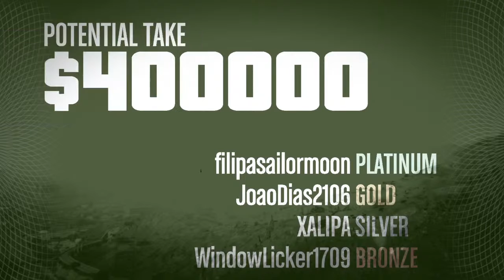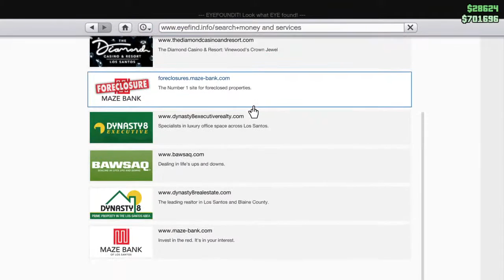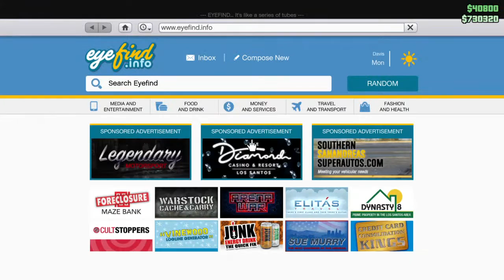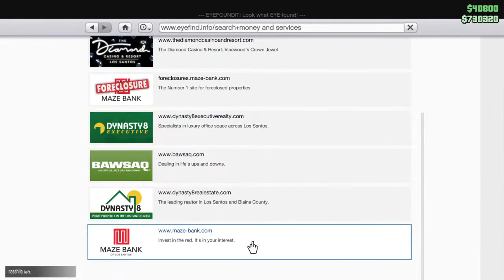GTAV ft. João Miguel & João Pedro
Just gaming with my friends